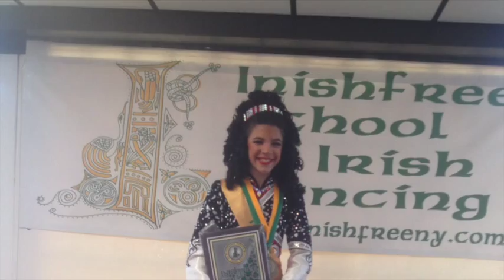Inishfree Feis Vlog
This video is about Inishfree Feis Vlog